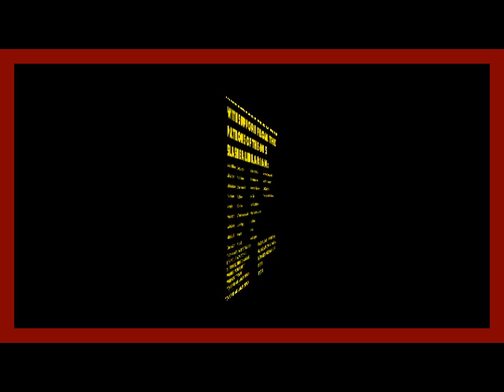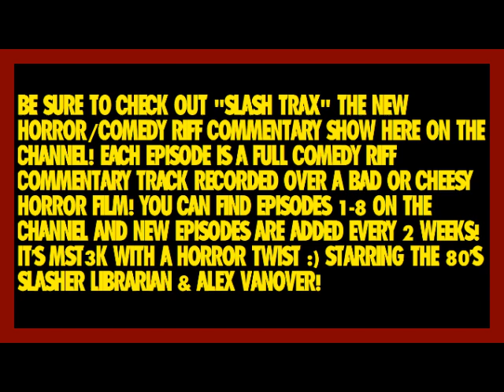Freddy Krueger's Tales Of Terror: Virtual Terror By David Bergantino Chapters 6, 7 & 8 Narration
Audiobook #55 On The Channel- Freddy Krueger's Tales Of Terror: Virtual Terror By David Bergantino

The three-dimensional poster Keith buys as part of a Virtual Reality package becomes a omen of an impending evil, leading him into a future he may be powerless to change. Original.